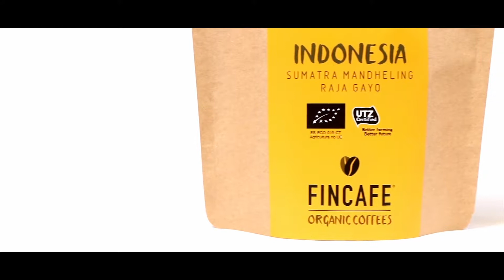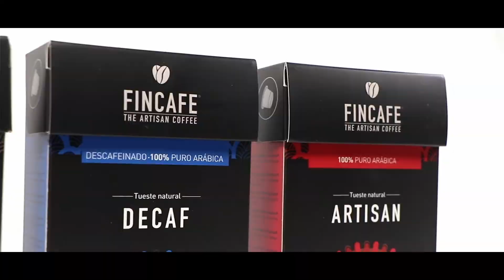Fincafe - The Artisan Coffee - Castellano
Un café único, personal y de alta calidad.